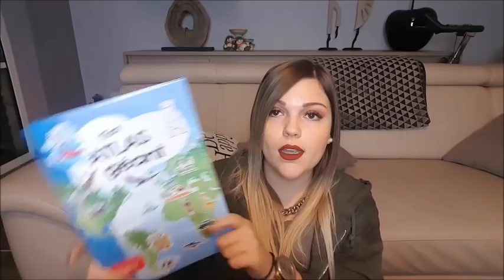Haul action décembre 2018 (part 1)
je vous retrouve pour vous présenter mon nouveau Haul Action du mois de décembre. J'espère que la vidéo vous plaira. N'hésitez pas à me conseiller vos coups de coeur de ce magasin, je suis toujours preneuse ^^ Bisous